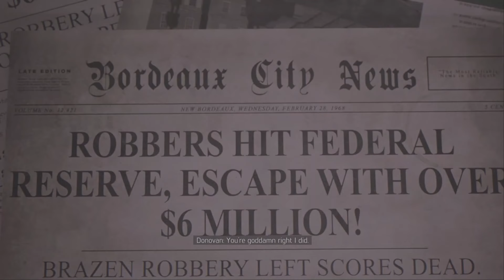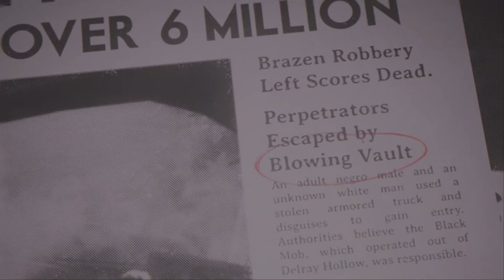Mafia III: Definitive Edition #2- THE END OF A GOOD SOLIDER PS5 4K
Yo i got 433 subscribers on YouTube if you can i got a lot of gaming content  for ya i just need help hitting 1k subscribers if you can help that would be great!